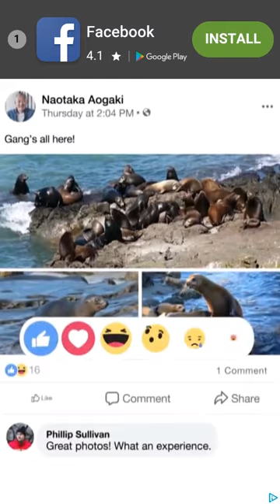Ragnarok Crush Android Gameplay [60fps]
Ragnarok CRUSH by GRAVITY is a match 3 puzzle game in which we will have to help Poring to break colored gems.

The gameplay of Ragnarok CRUSH is the usual of all the match 3 we can find on Android. That is, by joining three gems of the same color, we will make them explode. If instead of three, we can join four or five gems of the same type, we can also create a special gem with which we can break even more gems.

Ragnarok CRUSH is an entertaining puzzle game, which has a beautiful and very colorful graphic section, and features a charismatic cast of characters known to all fans of the Ragnarok saga. The large number of levels included, in addition, guarantee hours and hours of fun breaking gems. In addition, we can play without problems even if we do not have an Internet connection.